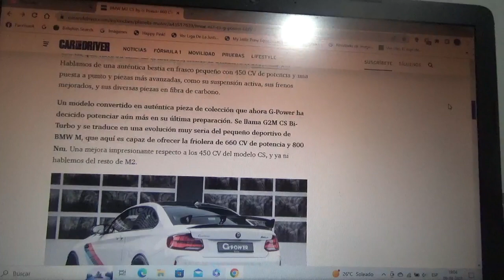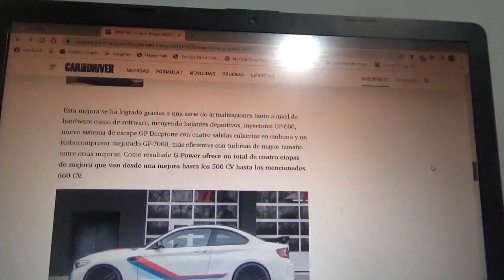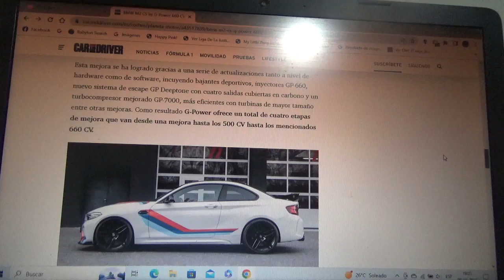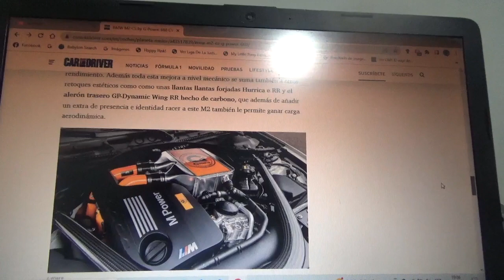BMW M2 CS by G Power información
En este vídeo les menciono a esta poderosa versión de este coche compacto deportivo de la marca automotriz bávara que ha hecho este preparador también de origen alemán